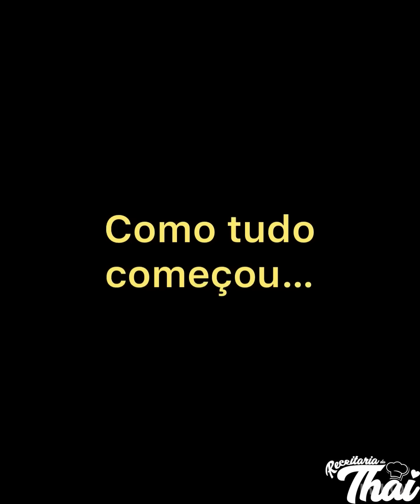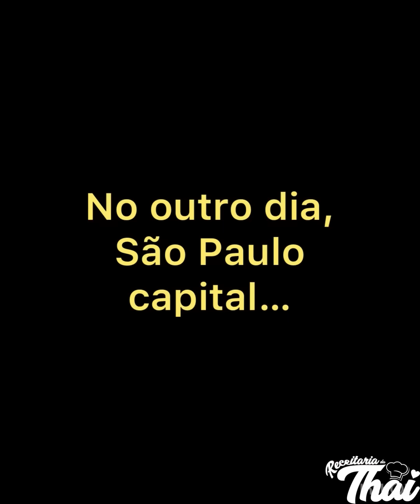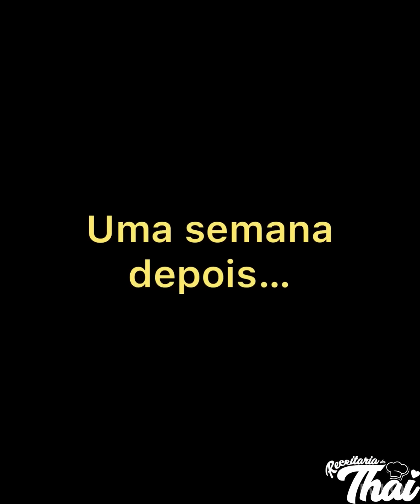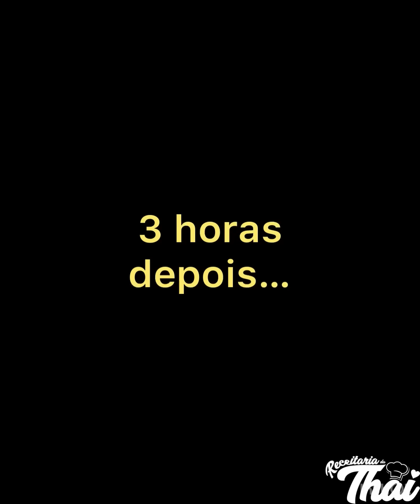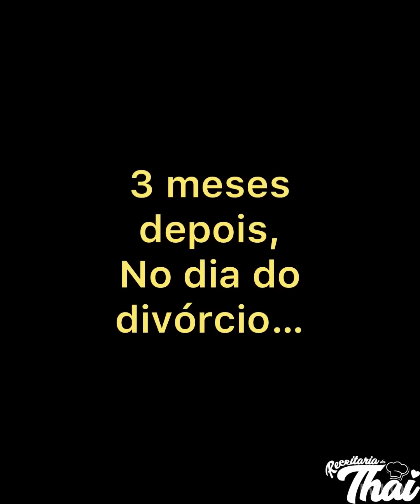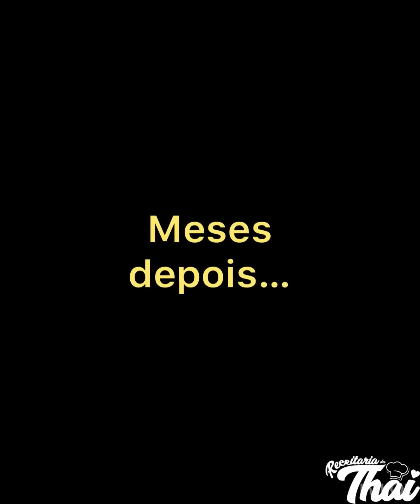Marido achava que dar TUDO para ESPOSA era suficiente, mas ele não esperava por isso...